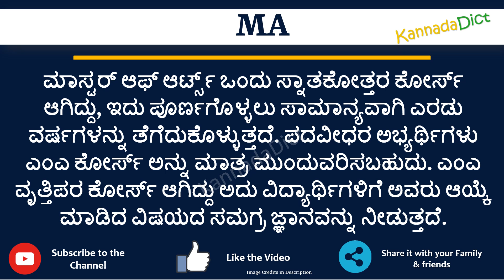MA full form in Kannada | MA ಪೂರ್ಣ ರೂಪ ಕನ್ನಡದಲ್ಲಿ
In this video you will learn the complete form of MA in Kannada.
Learn the complete form of MA in just one minute.